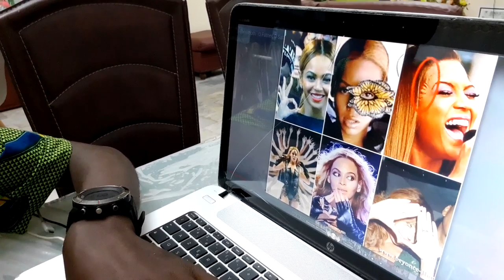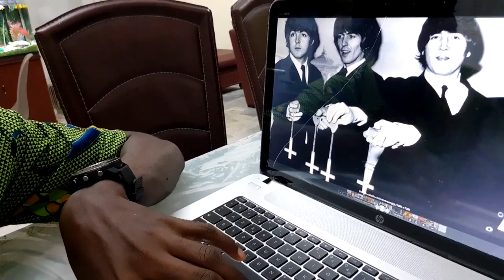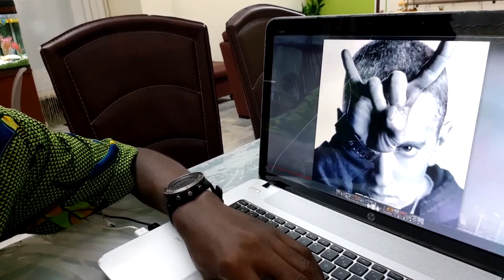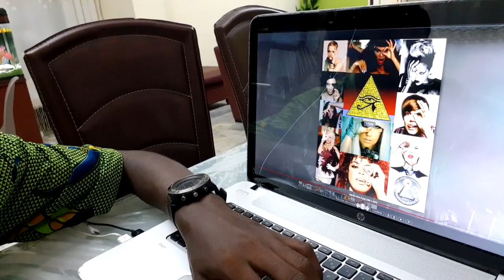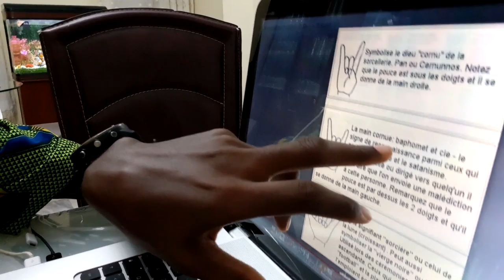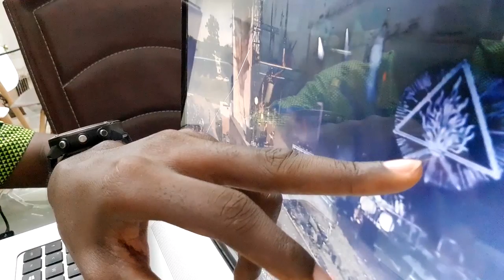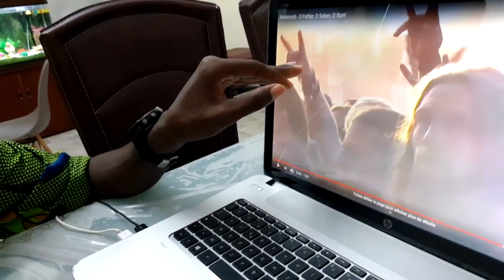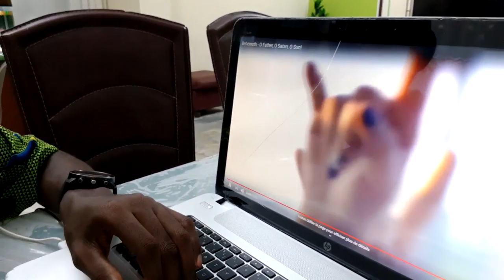LE DIABLE ET LES SIGNES DE RECONNAISSANCE - PARTIE 1